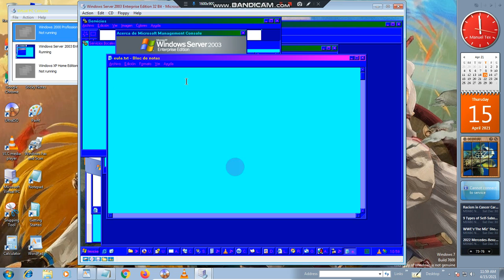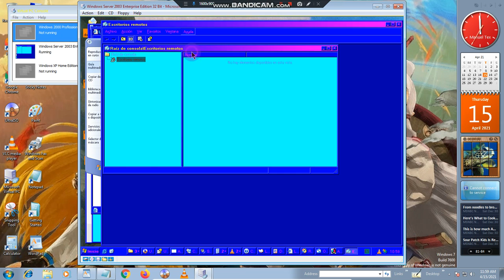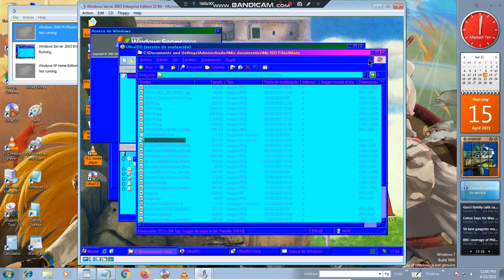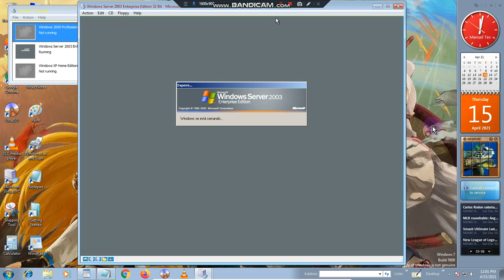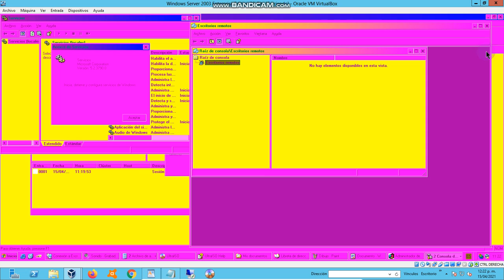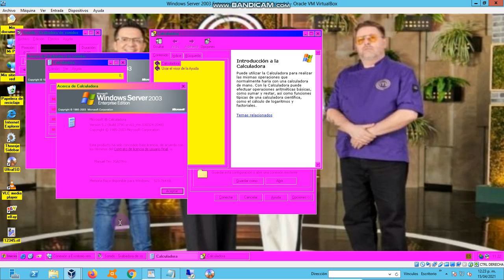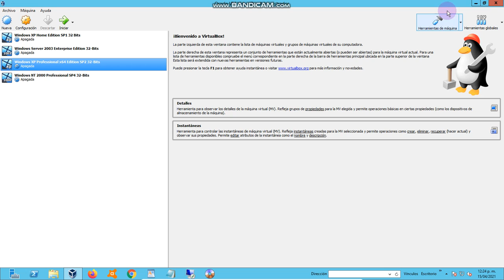Windows Server 2003 R2 Enterprise Edition Service Pack 2 Mon Virtual PC 2004 2007 VirtualBOX